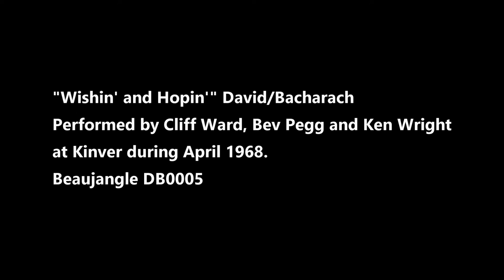"Wishin' and Hopin'"- Cliff Ward, Bev Pegg & Ken Wright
“Wishin’ an’ Hopin” (David / Bacharach)
Performed by Cliff Ward, Bev Pegg and Ken Wright at Bev’s Kinver Studio during April 1968
Beaujangle DB0005

Apologies for the poor-quality sound for this roughly recorded song, however it might be of interest to Clifford T Ward fans and collectors.

Thanks are due to the various photographers and artists for the pictures that have been used for this short video